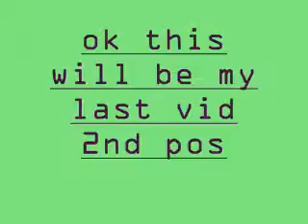last video ever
this is my last vid for awhile enjoy